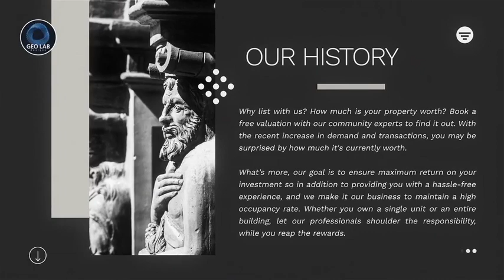Real Estate Presentation Template l Property Opener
Real Estate Presentation Template is a high quality AE Project. well organized and easy customizing template. Project includes video tutorial, even if you first time run program after effects you can easily complete job. Just drop your image or video, edit the text, add audio and enjoy result! or if you don`t know how to customized it we can help you 24/7 any time.

Feature :

    After Effect CC 2015 or Above
    No Any Plugin Required
    07 Text Placeholders
    09 Media Placeholders
    01 Logo Placeholder